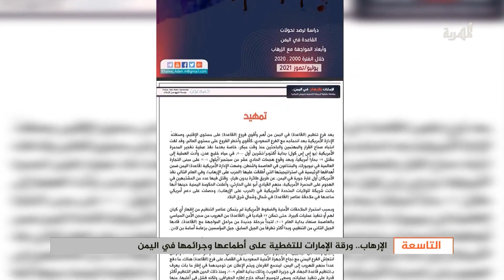الإرهاب.. ورقة الإمارات للتغطية على أطماعها وجرائمها في اليمن